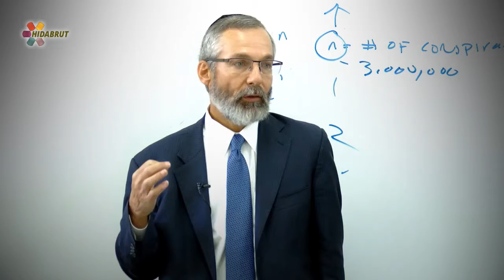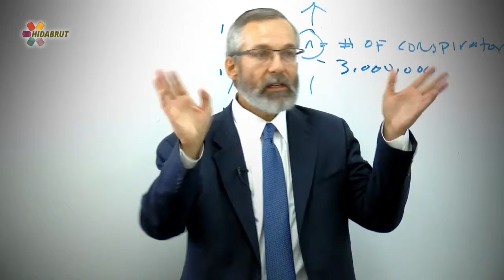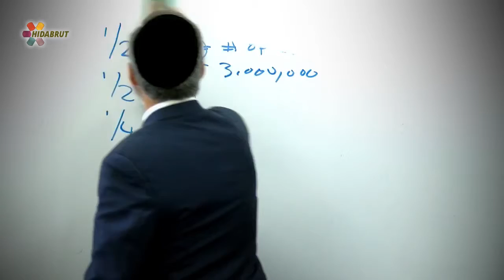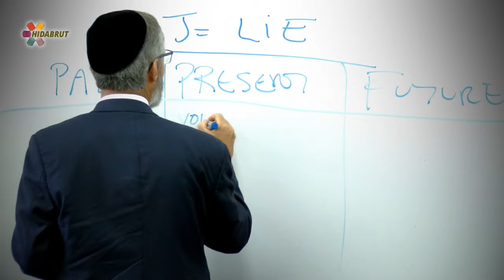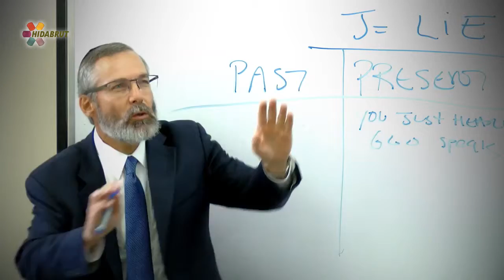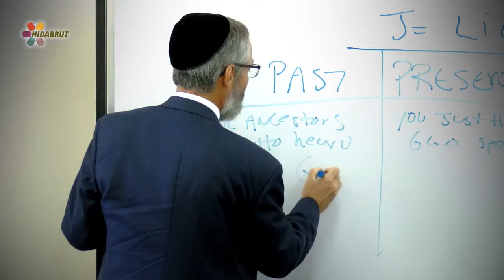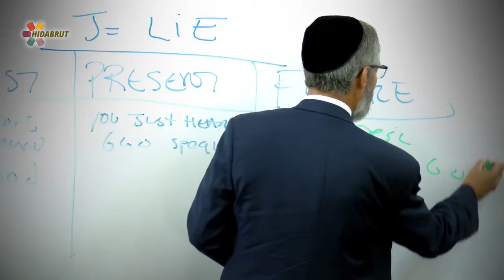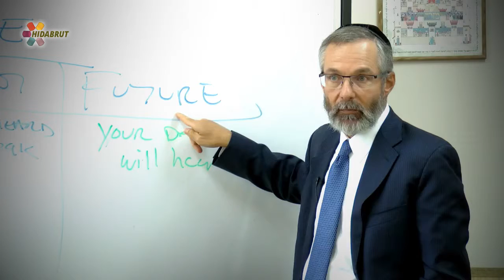Torahs Divine Origin (Part 3) -The Three Lies - Harvard Graduate Rabbi Lawrence Kelemen